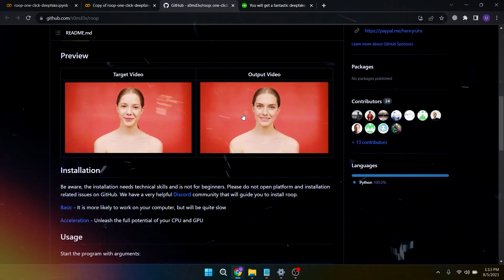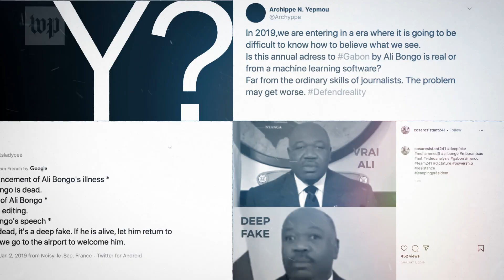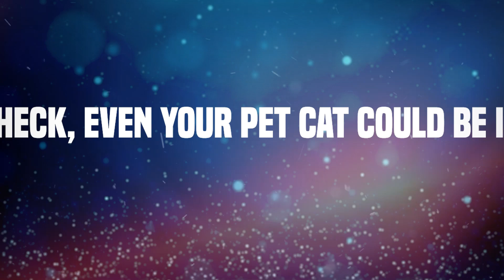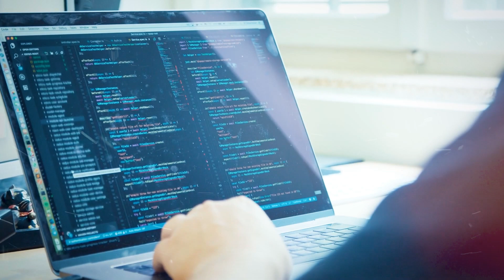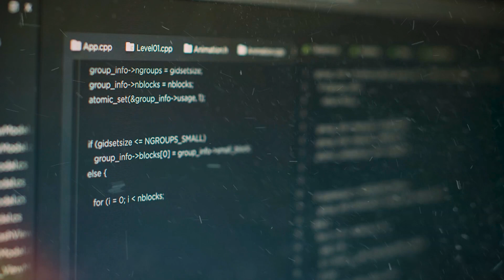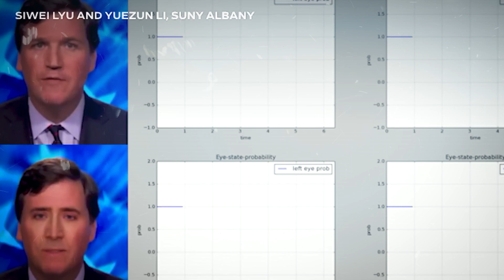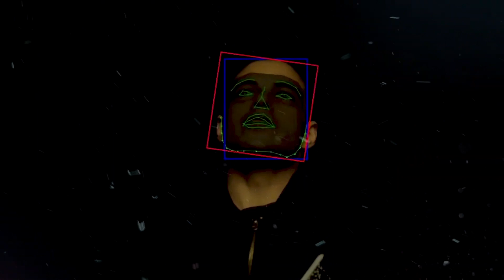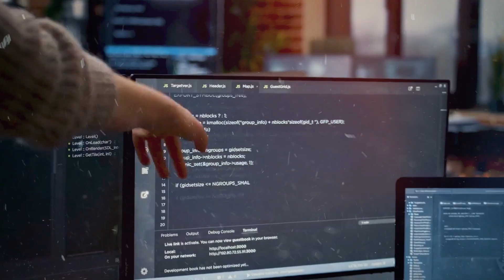How Deepfakes Work: The AI Threat That's Changing Reality | Behind The Veil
Discover the unsettling world of deepfakes, where artificial intelligence (AI) has the power to warp our perception of reality. This video exposes the deadly secret of AI-generated deepfakes, sophisticated manipulations that challenge what we see and hear.

From altering political discourse to influencing public opinion, the implications of deepfakes are profound and far-reaching. We dive into the technology behind these deceptions, the ethical dilemmas they pose, and the measures we can take to protect ourselves.

This video is about  How Deepfakes Work: The AI Threat That's Changing Reality. But It also covers the following topics:

Deepfake Technology Explained
AI-Generated Video Risks
Deep Learning And Deepfakes

Video Title:  How Deepfakes Work: The AI Threat That's Changing Reality | Behind The Veil

✅  About Behind the Veil.

Welcome to Behind the Veil channel, where captivating stories come to life! Dive into a world of imagination and adventure as we bring you compelling narratives, enchanting tales, and thought-provoking storytelling. From classic myths and legends to original stories crafted with passion, our channel aims to transport you to new realms and evoke a range of emotions.

Join us as we explore various genres, including fantasy, science fiction, mystery, and more. We believe in the power of storytelling to inspire, entertain, and provoke meaningful discussions. Whether you're seeking thrilling plot twists, heartwarming moments, or imaginative worlds, we've got you covered.

Let's embark on this storytelling journey together, where the power of words and imagination unite to create unforgettable moments.